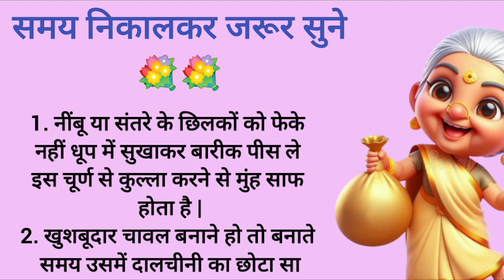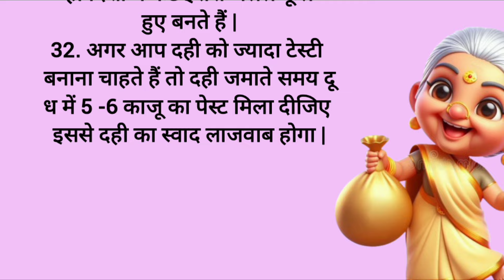32 best tips & hacks suvichar lessonable quotes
32 best tips & hacks suvichar lessonable quotes